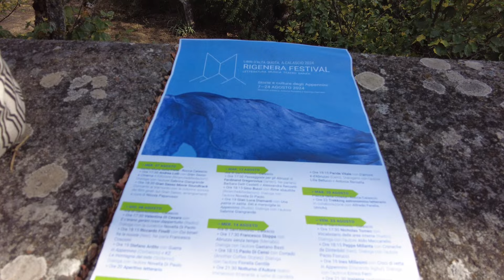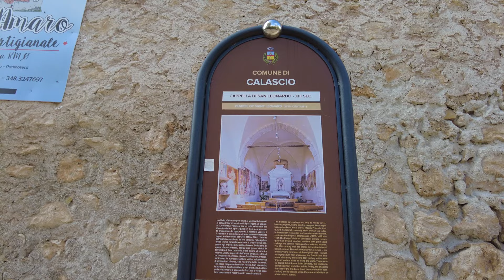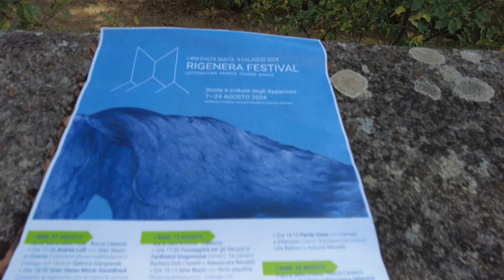Apertura Rigenera Festival Calascio 2024 con 'Libri D'Alta Quota' - 06/08/2024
Servizi TG | Apertura Rigenera Festival Calascio 2024 con 'Libri D'Alta Quota' | 06/08/2024